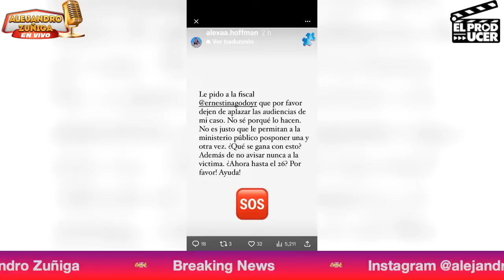ULTIMA HORA Hector Parra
Hoy hablamos de héctorparra